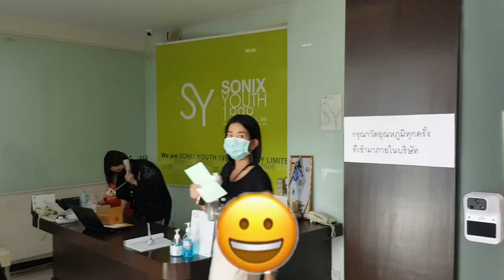EP.2 ทักทายพี่ก้อง ปิยะตัวเปล่าๆ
เนื่องจากปีใหม่ที่ผ่านมาพี่ก้องโทรมาให้กำลังใจในช่วงมรสุมรุมเร้า เลยจะไปขอบคุณพี่แกและจะแวะไปทักทายปีใหม่อยู่แล้ว พี่แกก็บอกว่าไม่ต้องยกอะไรมานะ กระเช้าไม่ต้อง"ให้มาตัวเปล่าๆ"  ก็เลยไปหาแกแบบตัวเปล่าๆฮะ :D